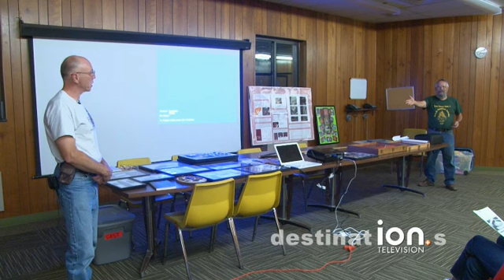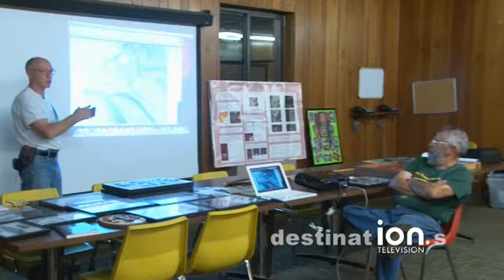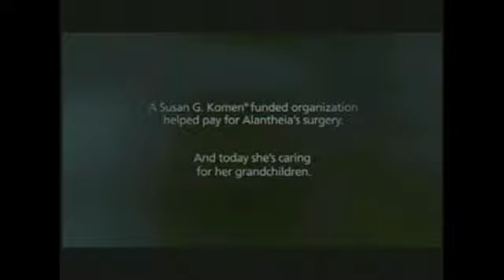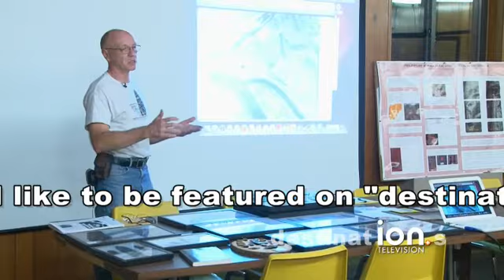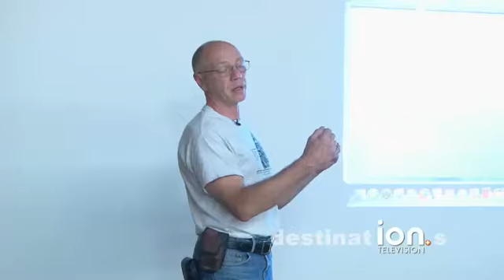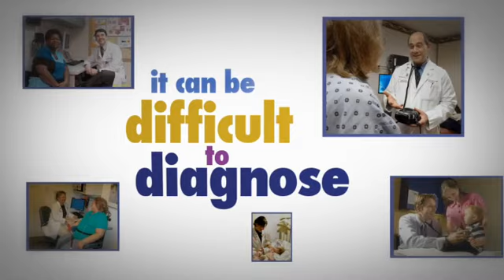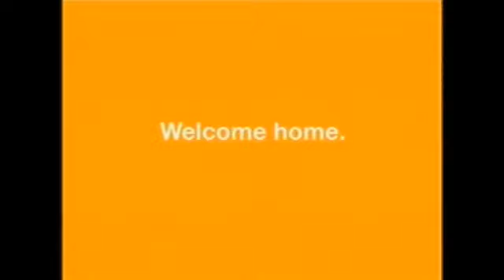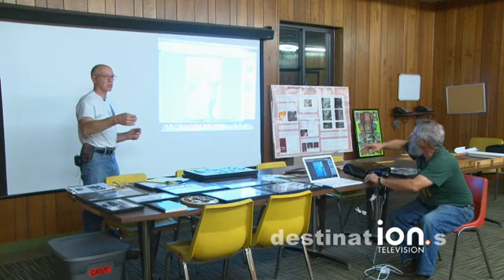Shawnee Minisink Site Part 1 mp4